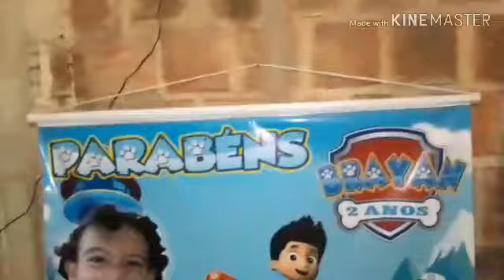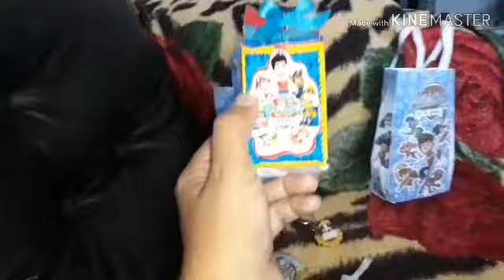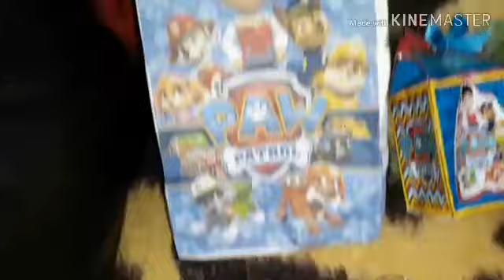2 ANINHOS DE BRAYAN 🧒👏🎂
Meus amores espero que vocês gostem desse vídeo, isso é um pouco da festa de Brayam